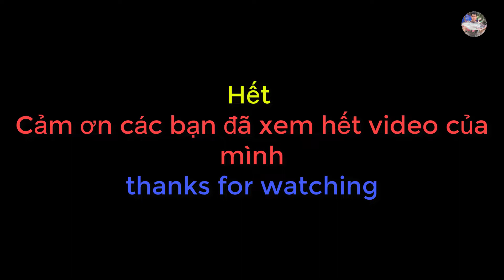Đẩy côn trên ruộng bắt cá rô mề và cá lóc đồng | Catch fish in vietnam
Xin chào các bạn thân mến hôm nay mình tình cờ gặp thằng em mình đang đi đẩy côn thì mình mượn được chiếc xuồng của nó và mình đi đẩy côn kiếm cá lóc đồng và cá rô mề..Hiện tại đây là mùa nước nổi cho nên những cánh đồng đều ngập nước và lúc này cá lên ruộng đẻ cho nên con nào cũng ú nu và có một số chú cá lóc nhỏ thì về mình thả đìa nhé..!